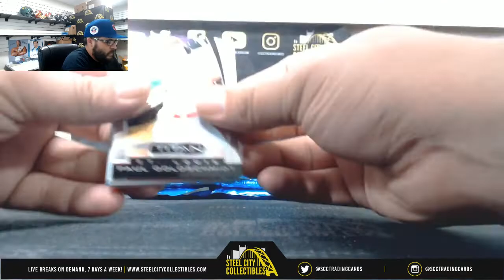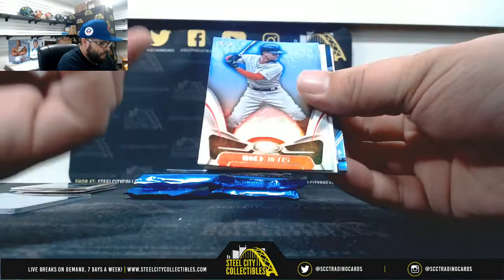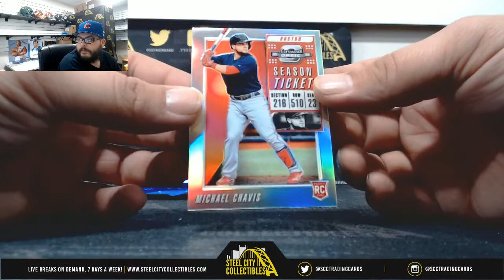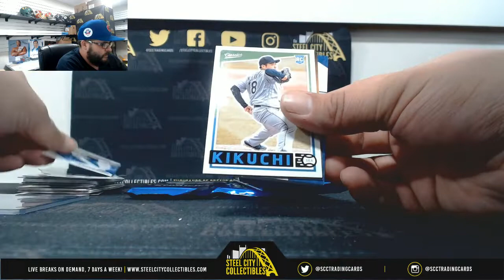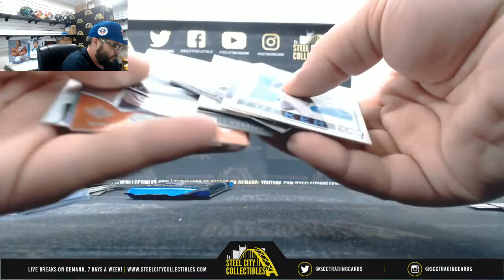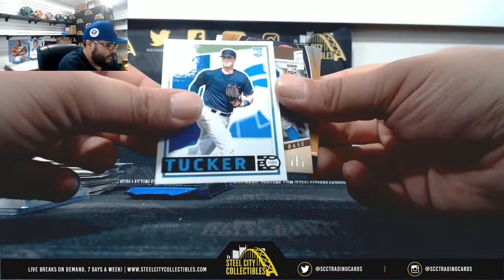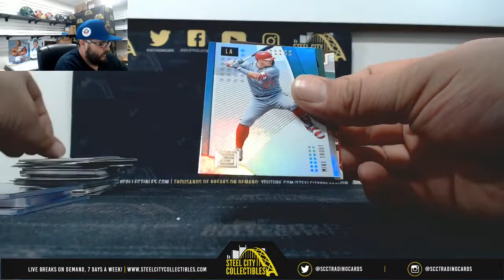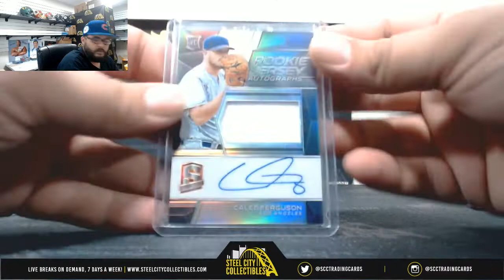2019 Panini Chronicles Baseball FOTL Hobby Live Break- John x1